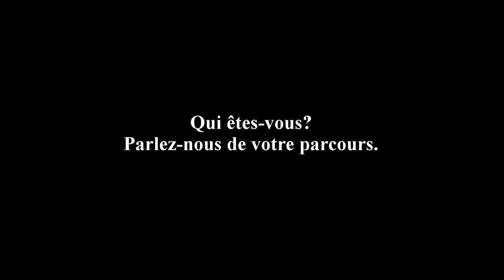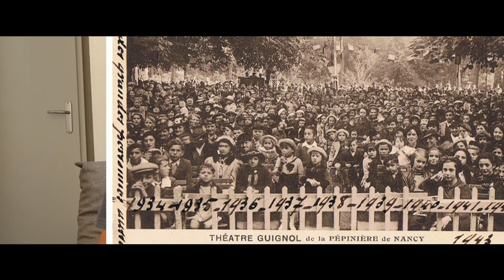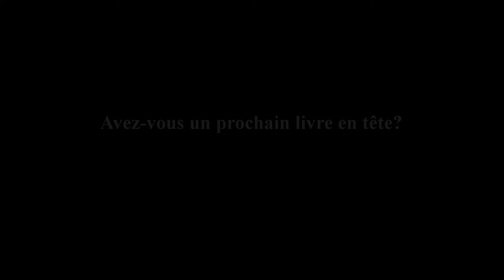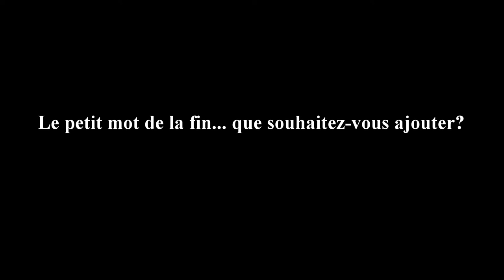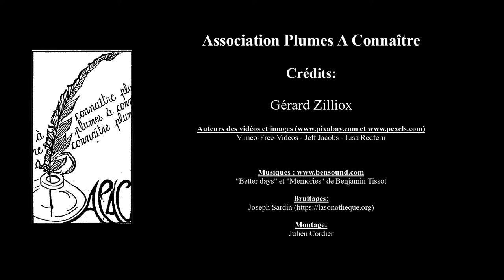Interview - Gérard Zilliox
Le livre sur l'APAC vous présente l'interview de Gérard Zilliox, auteur
autoéditée du livre :

L'histoire de Guignol à Nancy

Visitez le chapiteau virtuel de Gérard Zilliox sur le site du Livre sur l'APAC :